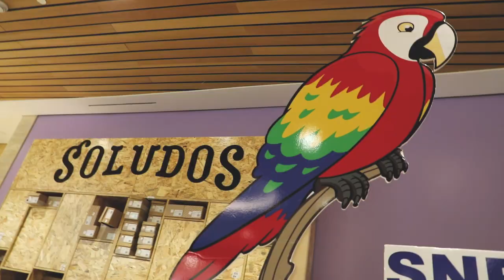Mister Lebanon 2018 - Day out at ABC Verdun